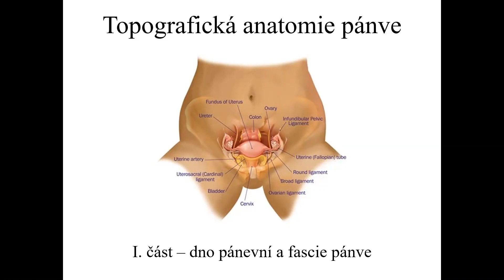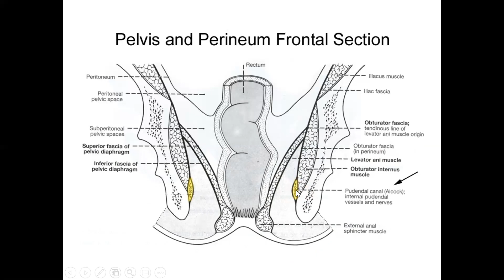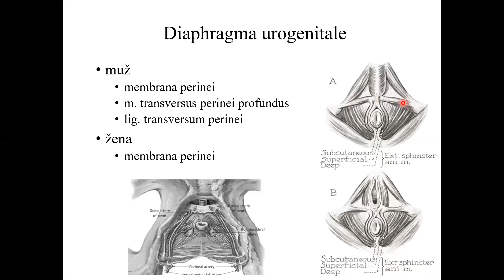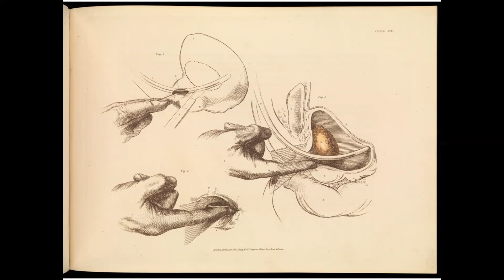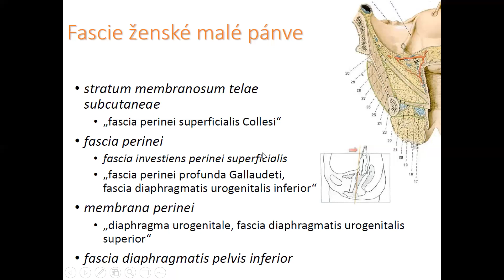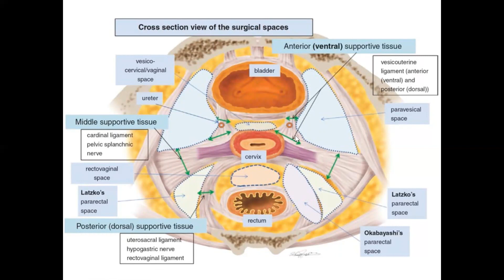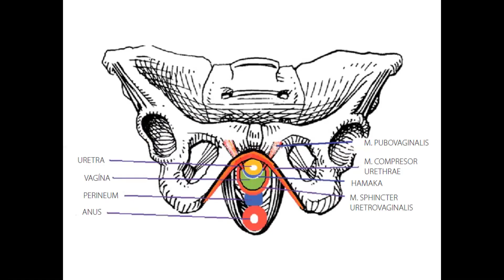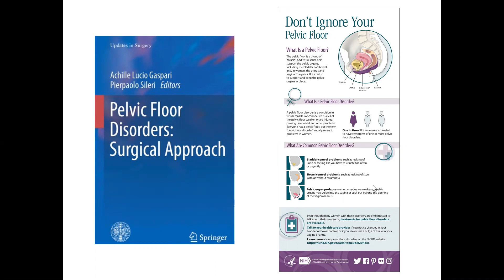Webinář Anatomie (1. ročník) - Pánev 01 - dno pánevní, fascie pánve